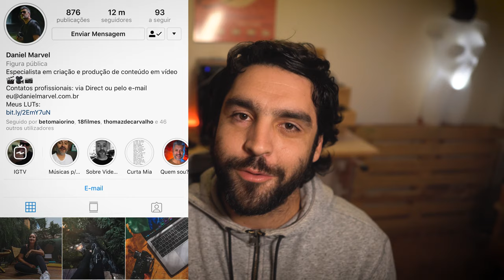4 YOUTUBERS QUE TENHO COMO REFERÊNCIA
Aqui neste vídeo apresento-vos 4 Youtubers que para mim foram e são uma referência para o meu trabalho de vídeo.
Aprendi muito com eles e vou continuar a aprender.

É também o primeiro vídeo em 4k que ponho no Youtube!